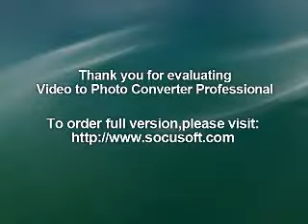solar led light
Solar LED lights can be used both indoor and outdoor, they are water proof and an LED bulb can last for up to 50,000 hours.